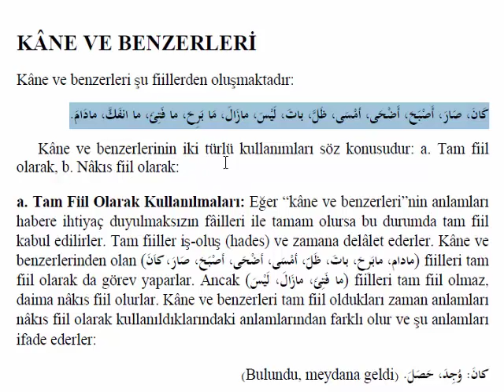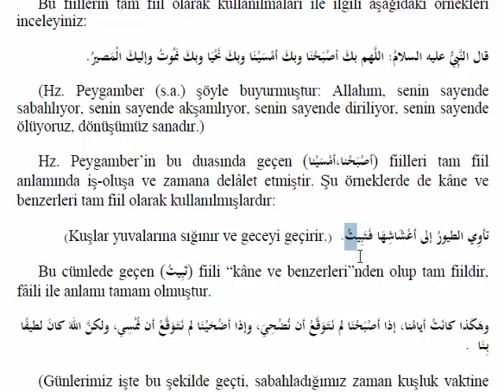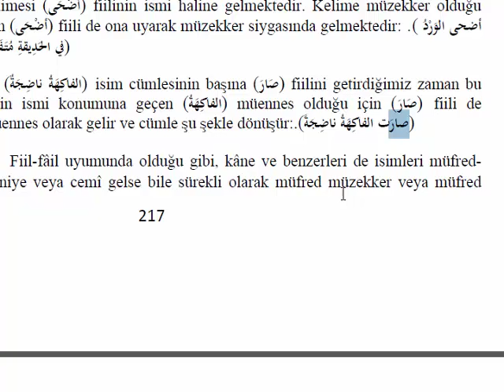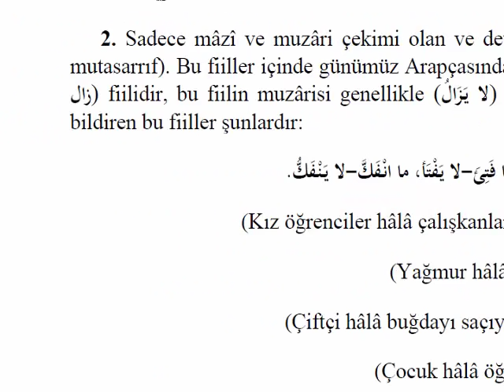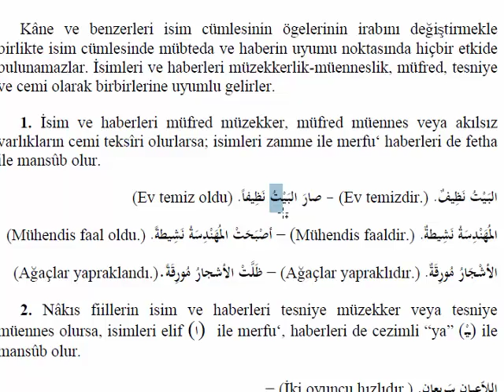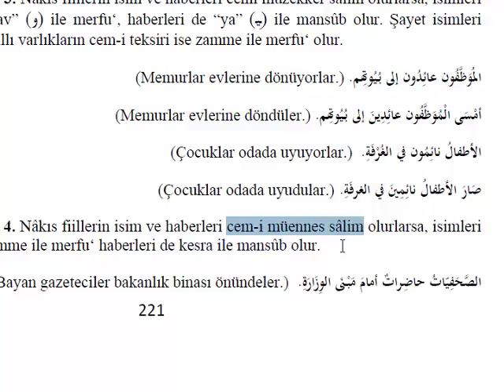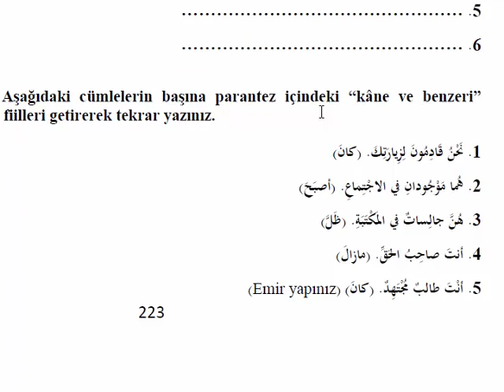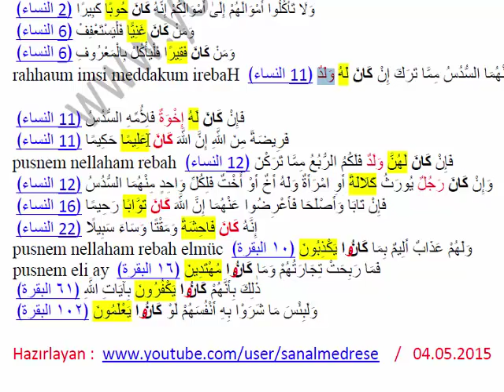AÖF-İlahiyat Arapça 2-Ünite 10 | Kane Ve Benzerleri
--Notlar--

1.بَطِيئةً / حركَاتُهُ قَلِيلَةٌ وليسَتْ سَرِيعةً (yavaş)
2.أَخْبَارُ / أَنْبَاءُ (haberler)
3.اِخْتِرَاعِ / اكْتِشَافِ (icat etti)
4.قَرْنٌ / عَصْرٌ (asır)
5.مَصْدَرًا / مَنْبَعًا (kaynak)
6.يَنْقُلُ / يَحْمِلُ (nakletti, taşıdı)
7.يَتَكَلَّمُونَ / يَتَحَدَّثُونَ (konuşuyor)
8.أَنْشِطَةٌ / مُمَارَسَاتٌ (faaliyet)
9.حَدَّيْنِ / وَجْهَيْنِ (iki yüzlü)
10.يَحْرِمُ / يَمْنَعُ (mahrum bırakır)

1.(muhalefet) سَلْبِيَّةٌ Xإجَابِيَّةٌ
2.(komşuluk, yakınlık) حِوَارِ X عَدَمُ احِوَارِ (uzaklık)
3(fazla).مُعْظَمُ X قَلِيلٌ مِنْ (az)
4.(kötü) سَيِّئَةٌ X طَيِّبَةٌ (iyi)
5.(uyuma)نَوْمِ X صَحْوِ (uyanma)
6.(artıyor) تَزْدَادُ X تَقِلُّ (azalıyor)
7.(konuşuyorlar) يَتَكَلَّمُونَ X يَسْكُتُ (susuyor)
8.(fayda) مُفِيدٌ X مُضِرٌّ (zarar)
9.(köy) قَرْيَةٌ X مَدِينَةٌ (şehir)
10.(kaygılı, endişeli) قَلَقٍ X شُعُورٌ بِالسُّرُورِ (kaygısız, endişesiz)
TEKİL _ ÇOĞUL

1.حَدِيثَةٌ ج أَحْدَاثٌ (hadise)
2.نَشِطَةٌ ج أَنْشِطَةٌ (dinç)
3.وَجَبَةٌ ج وَجَبَاتٌ (öğün)
4.بَارْنَامَجٌ ج بَرَامِجٌ (program)
5.أَثَرٌ ج آثَارٌ (eser)
6.وَلَدٌ ج أَوْلاَدٌ (çocuk)
7.أُمٌّ ج أُمَّهَاتٌ (anne)
8.غُرْفَةٌ ج غُورَافٌ (oda)
9.صَوْتٌ ج أصْوَاتٌ (zaman)
10.مُمَارَسَةٌ ج مُمَارِسَاتٌ (uygulama)

(Bu yazılar alıntıdır.)